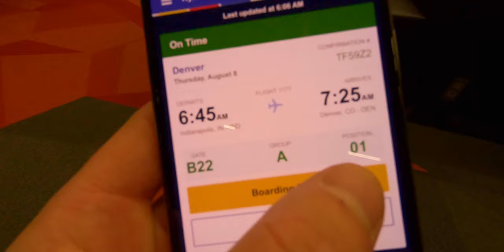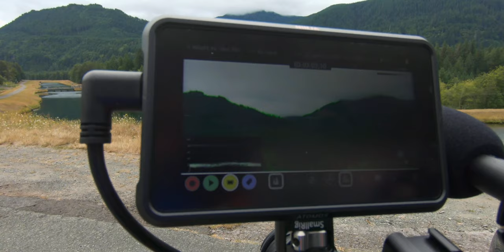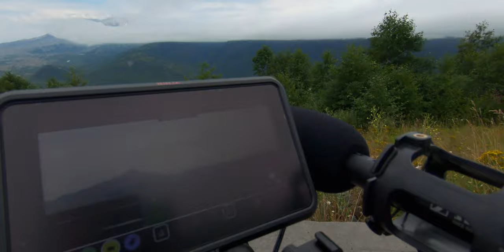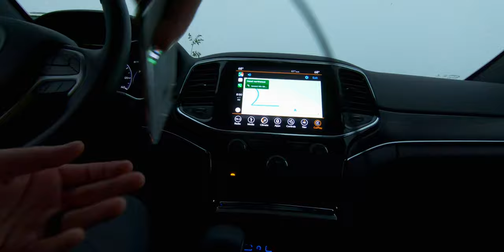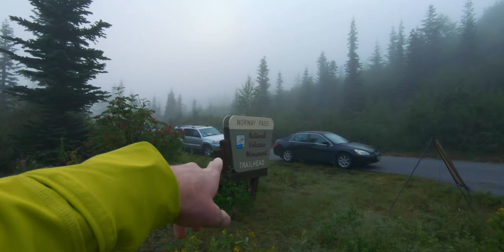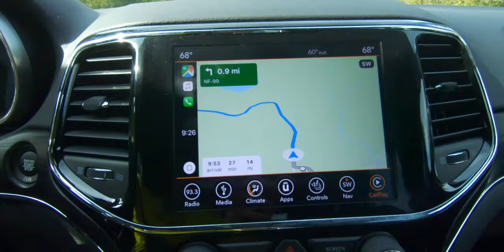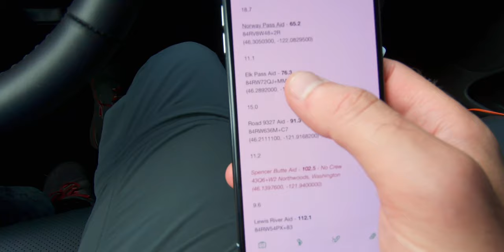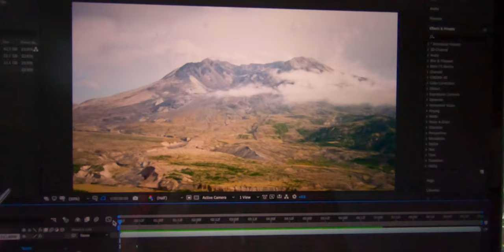Filming the Bigfoot 200 Mile Ultramarathon - BTS MEGA VLOG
Find the "Running the Triple Crown" Documentary Series here:
AMAZON (US and UK)

In this video:
* Altra Superior 4.5
* GoPro Hero 8
* Suunto 9 Baro

Table of Contents:
0:00 - Welcome
1:22 - Intro Reel
1:43 - THURSDAY, at the Airport
4:47 - Made it to Washington
6:32 - FRIDAY, Race Start Day
13:22 - Drone Shots
14:24 - Mt St Helens
19:05 - Night One Storm
21:00 - SATURDAY, foggy morning
25:58 - Planning the day
30:10 - SUNDAY
34:20 - Catching Rob on the GoPro
37:07 - Droning pt. 2
42:12 - Finding a perfectly calm lake
44:43 - Thank you!
48:28 - MONDAY, back in Indiana

If you are working from home like me, here are a couple tips, tricks, and tools to become a better runner while you work!
* Balance Board
* Stability Disc
* Wooden Slant Board

📫 IF YOU WANT TO SEND SOMETHING:
610 W. Navajo #3888

This video and all content included is brought to you on behalf of Ryan Clayton Productions LLC.